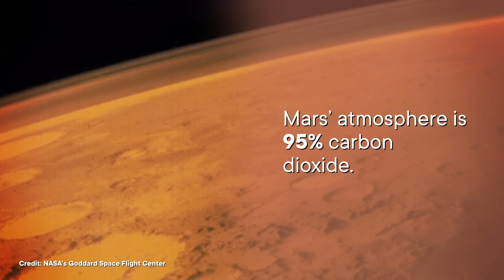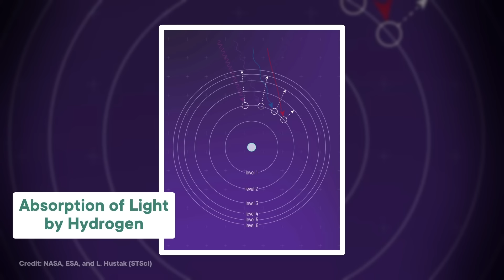The Real Reason the Sky is Blue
If someone (say, a small child) asks you why the sky is blue, you might dive into an explanation of Rayleigh scattering. But if you want to give them a way cooler explanation, you can tell them it's because of bacteria.